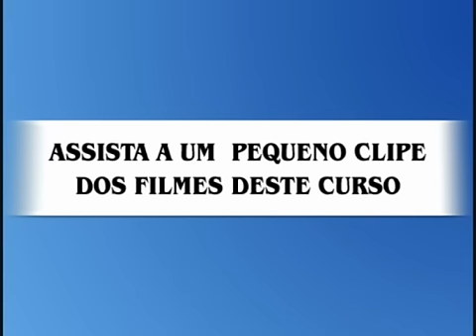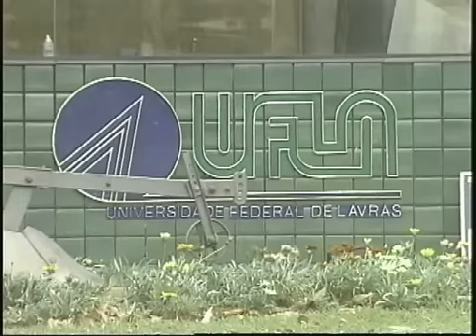Curso Pragas do Cafeeiro - Reconhecimento e Controle - Cursos CPT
Este é um demonstrativo do filme que compõe o curso CPT "Pragas do Cafeeiro - Reconhecimento e Controle". O Curso completo é constituído de livro interativo com 142 páginas e filmes, em DVD com total de 65 minutos.
No curso é abordado: Como reconhecer os principais insetos e ácaros que atacam o cafeeiro, histórico, biologia, prejuízos causados, técnicas de monitoramento
e controle das seguintes pragas do cafeeiro: bicho-mineiro, broca-do-café, mosca-da-raíz, ácaro vermelho
ácaro-da-mancha-anular, cigarra-do-cafeeiro, formiga cortadeira, colchonilhas, lagartas das folhas.